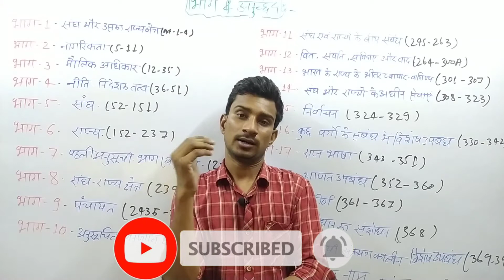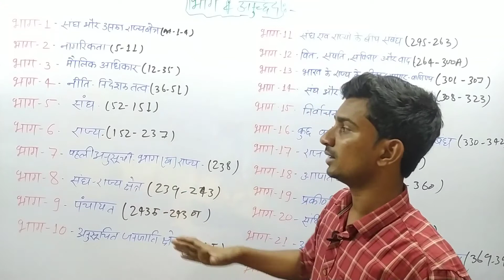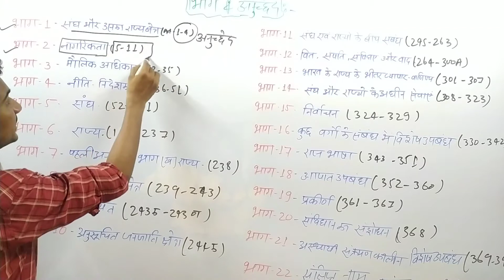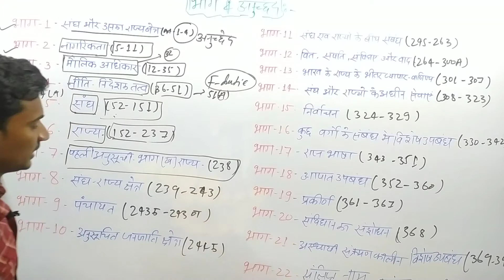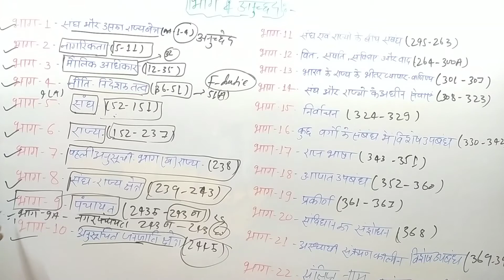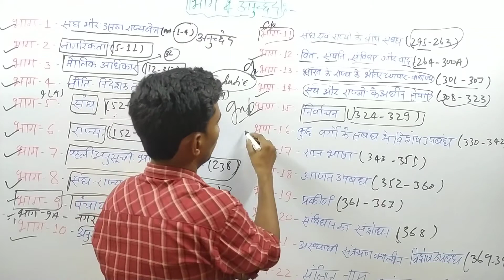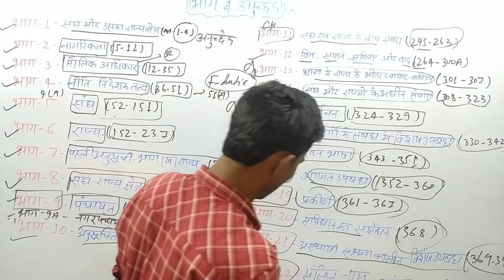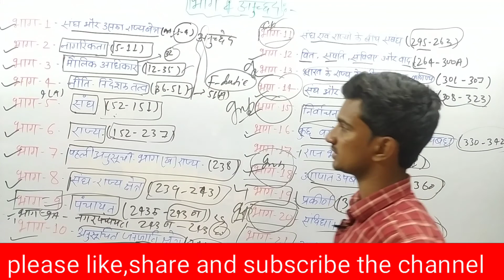भारतीय संविधान के सभी भाग और उनसे संबंधित अनुच्छेद//All parts of Indian Constitution,Article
In this video we are going to learn all the part of Indian Constitution and related article. This video is important for all competitive examination like,UPSC/PCS/SSC/BANKING etc...